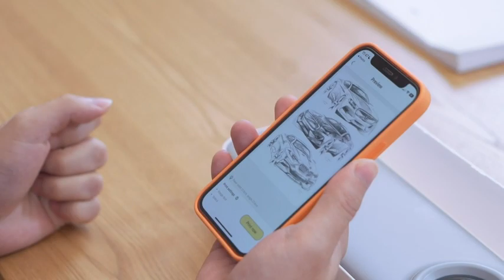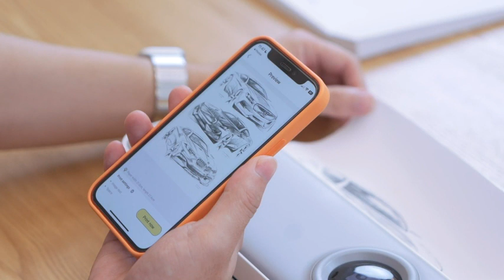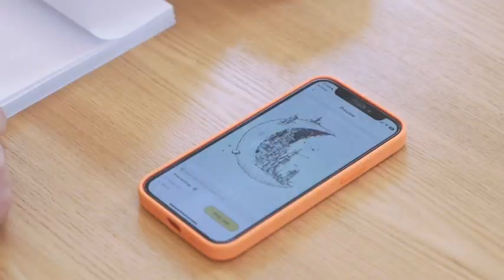paperang Portable Thermal Printer Supports A4 Paper for Mobile Monochrome Prints